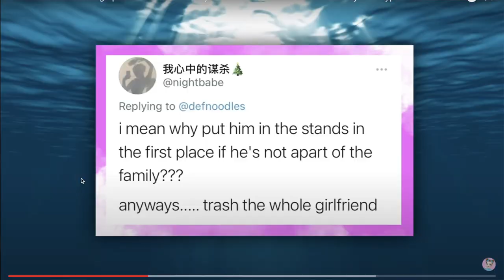Dixie D'Amelio & Noah Beck have a FAKE Relationship!!!?? (not really dating..)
Dixie D'Amelio breaks up with Noah Beck?? is the whole relationship fake??